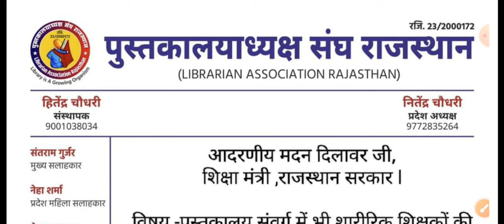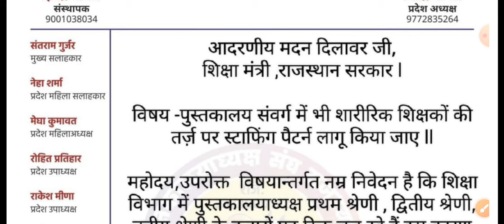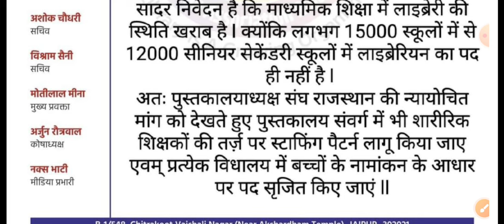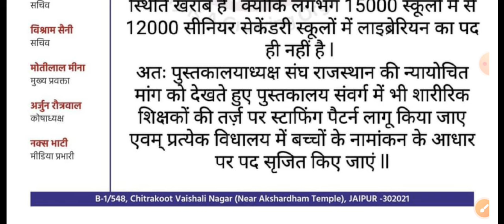Librarian vacancy 2024 Rajasthan // पुस्तकालयाध्यक्ष संघ राजस्थान कि सहरानीय पहल